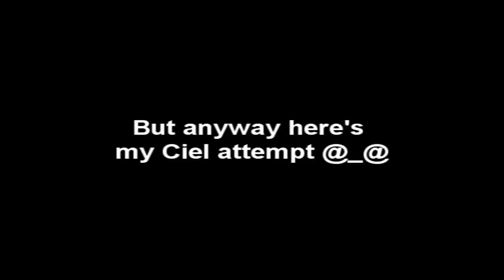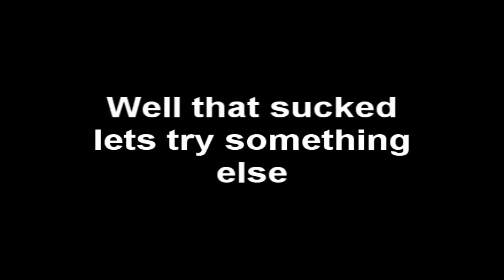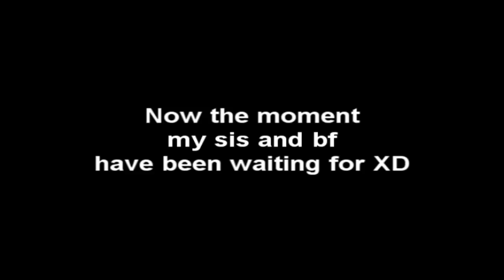Ciel Dub *Practice*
I AM AWARE I TALK WAY TO FAST ON PARTS
didn't realize till afterwards.
by the way I wasn't really "animated"
Till the third part.

The bird laughs so you should too?
Yea Not a word.
Go ahead and ask questions I guess.
This was only posted for a few people.
I dont really believe I did that great at this.
All for fun?

Oh yea and the Tomoya part means I tried him out too and that will be another video so wait for that. Even though that's more making fun of Clannad then anything. You'll see.